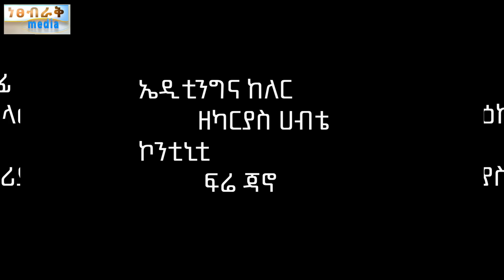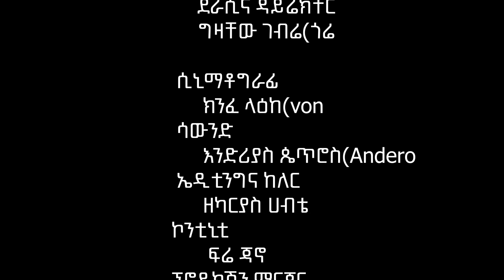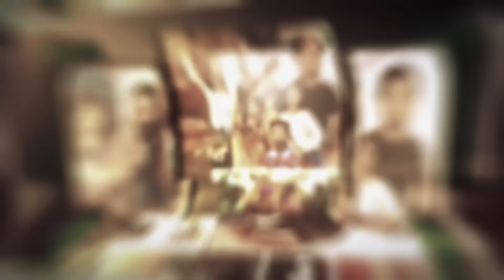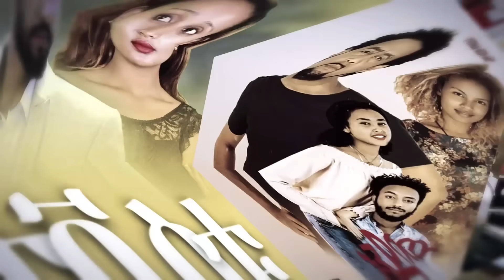ታናሹ ማፍያ - Ethiopian Movie Tanashu Mafiya 2024 Full Length Ethiopian Film Tanashu Mafeya 2024